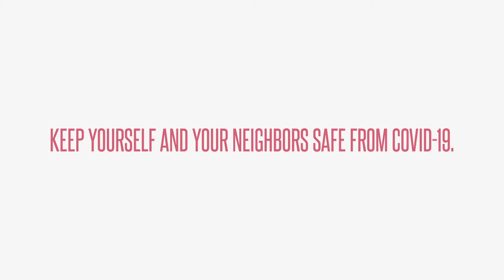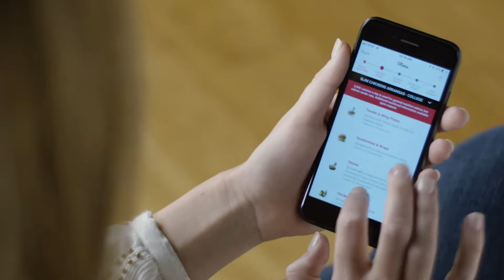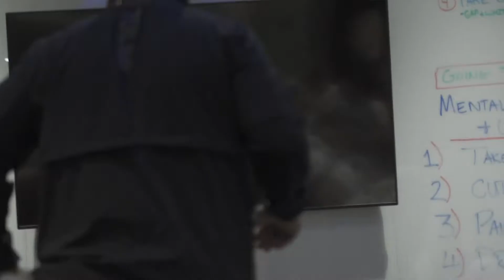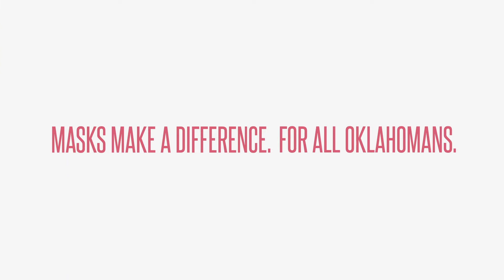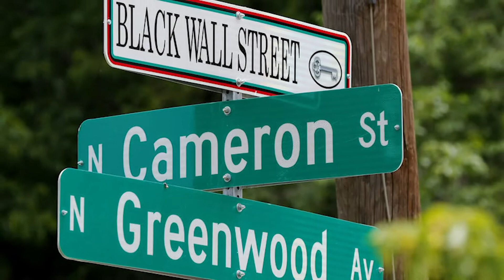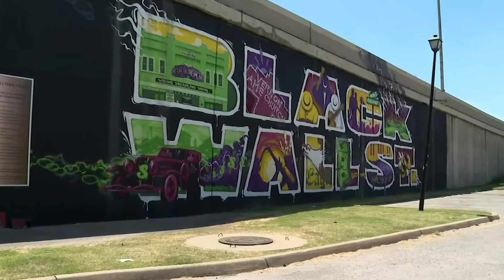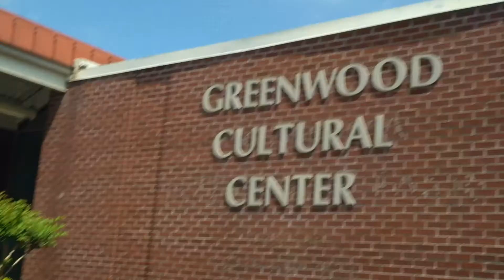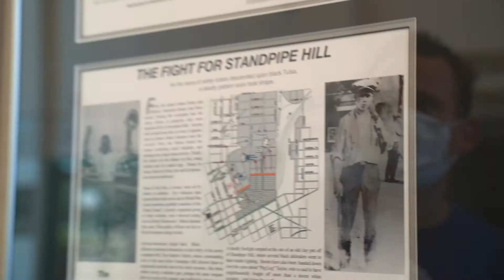MBB | The Frank Haith TV Show | Wichita State, Memphis - Week 5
Recapping the games against Wichita State and Memphis.